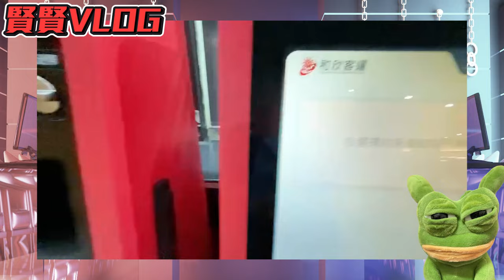賢寶聚會😊 ! 台北夾娃娃計畫 🔥 高雄爪神開爪丨VLOG丨【🔫冠賢🔫 】 by winnie